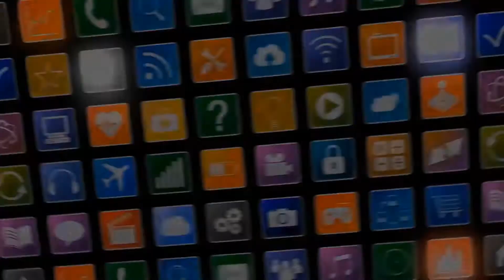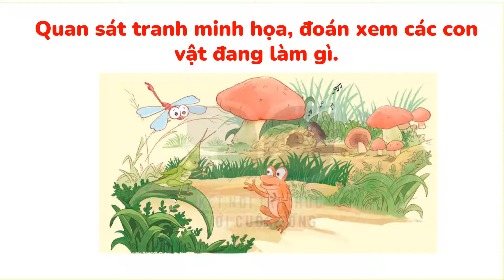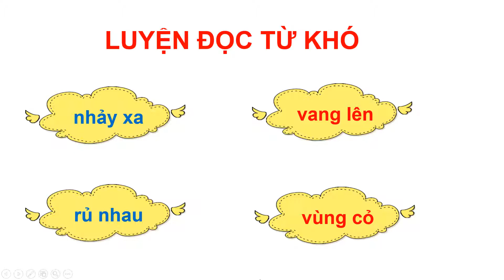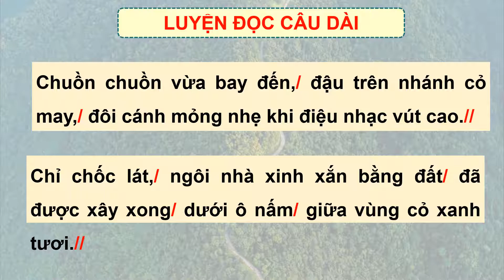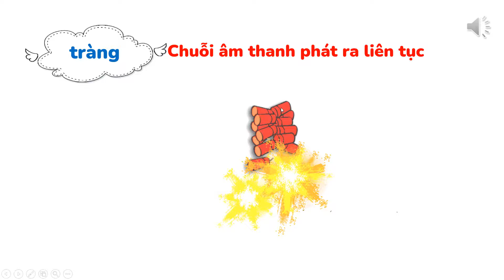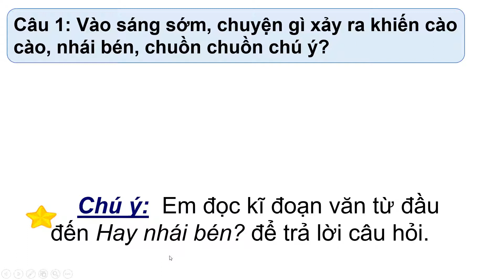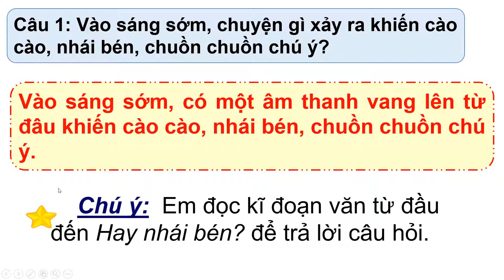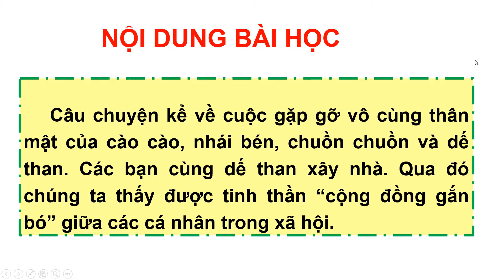Tiếng việt 3| Tập 1| Tuần 16 |Đọc| Ngôi nhà trong cỏ| Trang 129| Kết nối tri thức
Tiếng việt 3 Tập 1 Tuần 16 Đọc  Ngôi nhà trong cở Trang 129 Kết nối tri thức#Họctrựctuyến